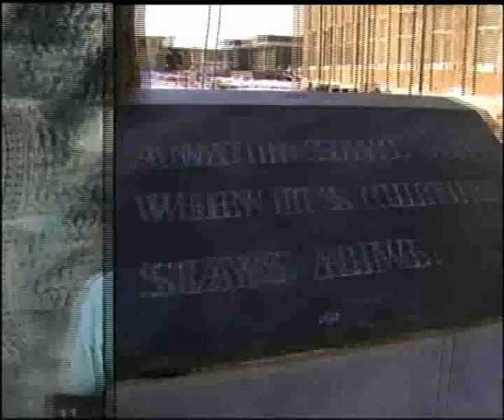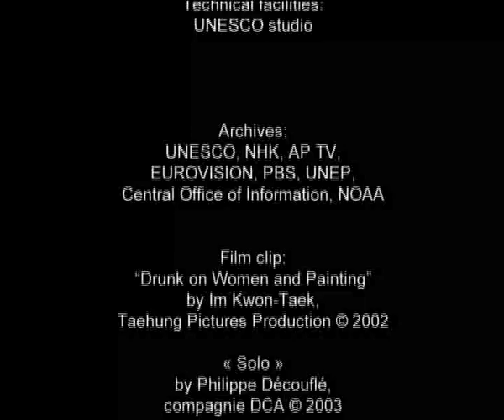UNESCO History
The c was born on 16 November 1945 UNESCO works to create the conditions for dialogue among civilizations, cultures and peoples, based upon respect for commonly shared values. It is through this dialogue that the world can achieve global visions of sustainable development encompassing observance of human rights, mutual respect and the alleviation of poverty, all of which are at the heart of UNESCO'S mission and activities.